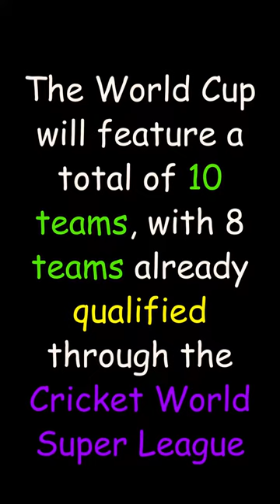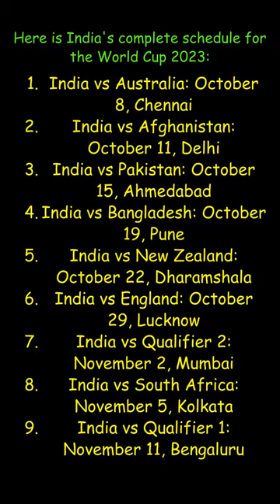ICC Cricket World Cup 2023 Schedule: India's Match vs Pakistan, Australia, New Zealand, England &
"ICC Cricket World Cup 2023 Schedule: India's Matches Against Pakistan, Australia, New Zealand, England, and More

In this video, we bring you the complete schedule of the ICC Cricket World Cup 2023, featuring India's highly anticipated matches against cricketing powerhouses like Pakistan, Australia, New Zealand, and England. Get ready to witness thrilling clashes as India aims for glory on their home turf. Stay updated with the match dates, venues, and key matchups in this exciting tournament. Don't miss the action-packed World Cup 2023!